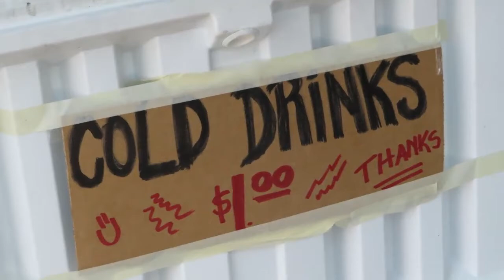4th Of July (I STOLE CHAIRS) | Vlog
Late upload! But I hope you guys enjoy this video! Thank you guys so much for watching! :)

Snap @ brenda_b97